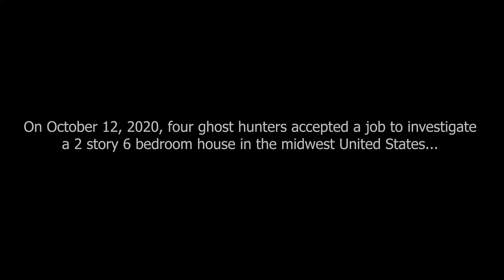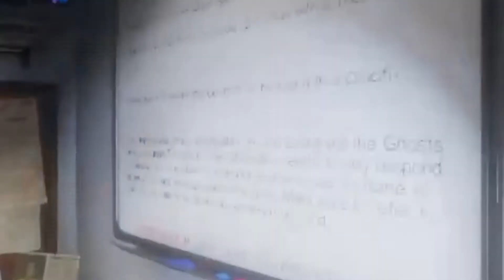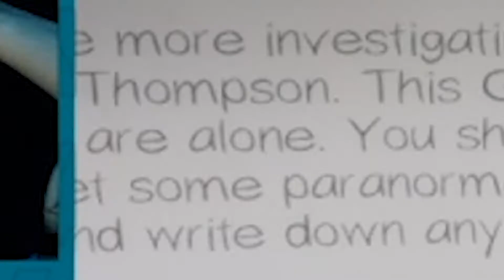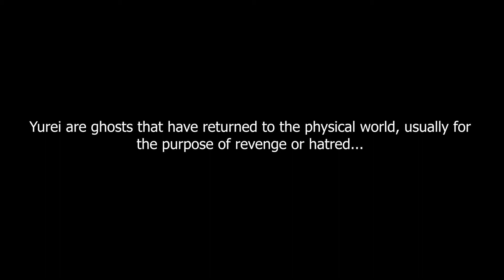SHE JUST WANTED TO SING WITH US | Phasmophobia Ep.1 feat. ThatDudeWithTats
Phasmophobia Ep.1 feat. ThatDudeWithTats | SHE JUST WANTED TO SING WITH US

Footage from a previous livestream. Just another day hunting ghosts in Phasmophobia. Our ghost was pretty calm until she wasn't, but we still made it out alive... kinda.